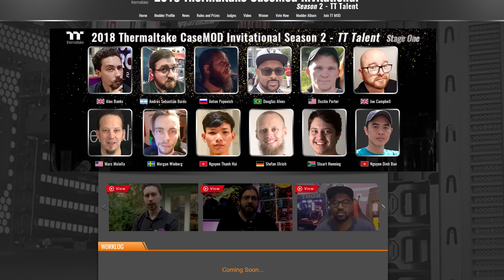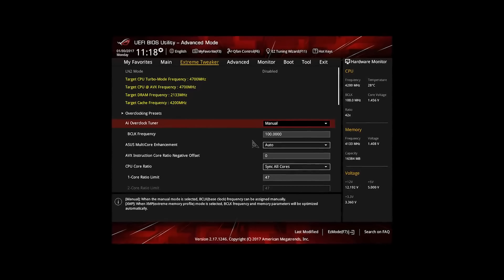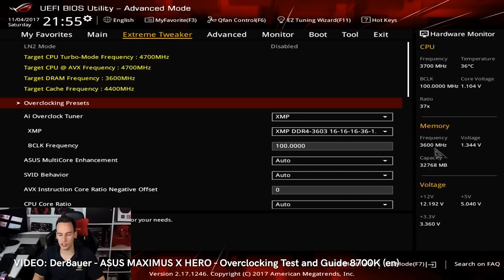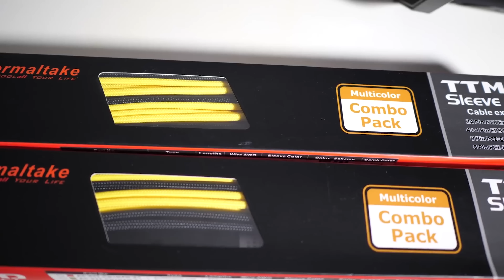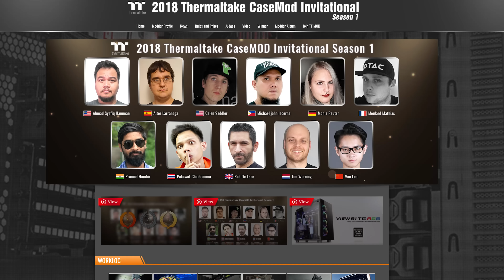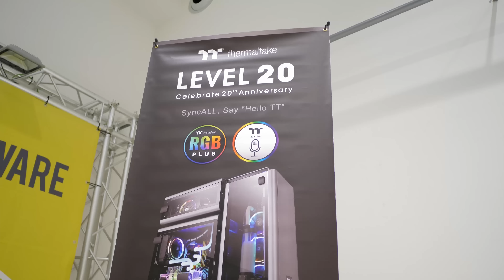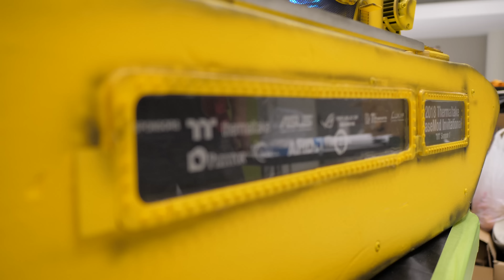¡Este PC hace pompas de jabón! | Mod ganador Thermaltake Invitational 2018 S1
Que tan importante es el modding y como ha influido en la industria del hardware de hoy en día, esos son algunos de los temas que tratamos en ese video. Además veremos el mod ganador de la competición Thermaltake Casemod Invitational hecho por Hardtxi.

0:00 Introducción
0:21 ¿Qué es el Modding?
4:52 Thermaltake, Taiwan y RGB
6:50 Thermaltake CaseMod Invitational
8:03 Entrevista a Hardkmodder (diseño, hardware)
8:23 Mod de Submarino amarillo
11:11 Mod Vehículo de guerra
12:30 Despedida